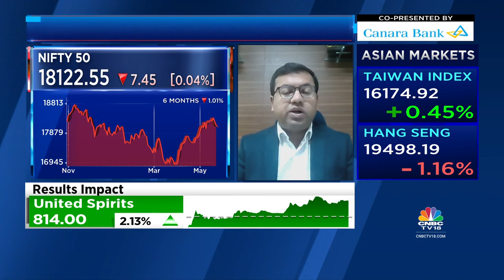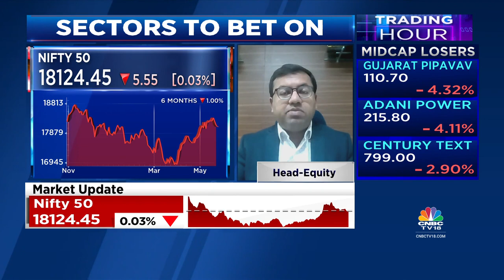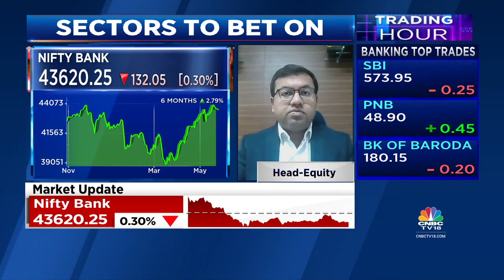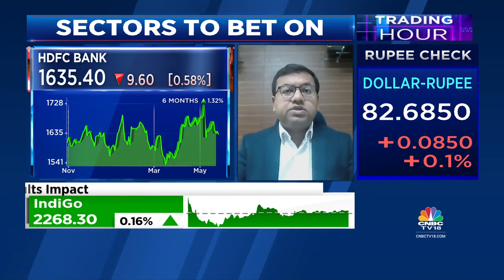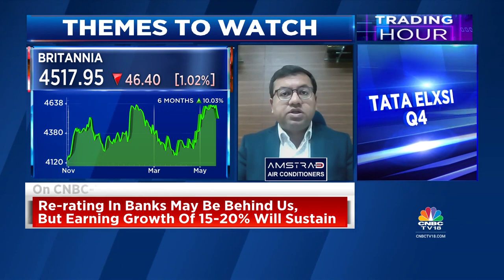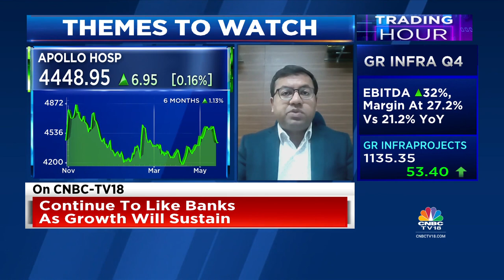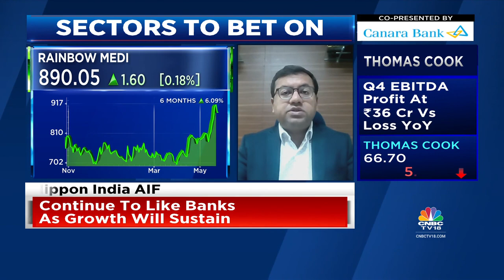Nippon India AIF's Varun Goel On Themes To Watch & Sectors To Bet On | Trading Hour | CNBCTV18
Market Outlook | Re-rating in banks may be behind us, but 15-20% earnings growth will sustain, says Varun Goel Of Nippon India AIF, discussing sectors to watch with Reema Tendulkar, Pavitra Parekh & Surabhi Upadhyay.

n18oc_business